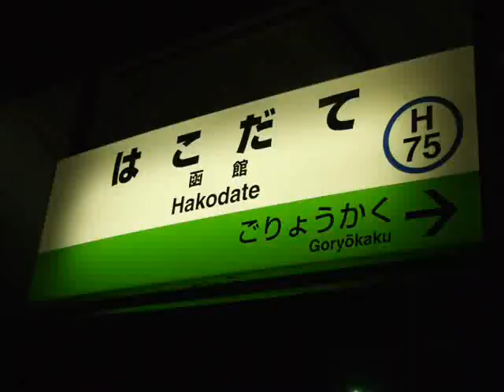【甲種輸送】JR北海道735系＠京都【Transpotion of JR Hokkaido series 735 at Kyoto】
この動画は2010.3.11(木)に京都市内の鴨川で、山口県下松市の日立製作所笠戸事業所から北海道へ輸送されている新型車両735系を撮影しました。タイミングよく223系との離合もありました。この735系は札幌通勤圏で新型の通勤型車両として投入される予定です。
(オリジナル音源バージョン)